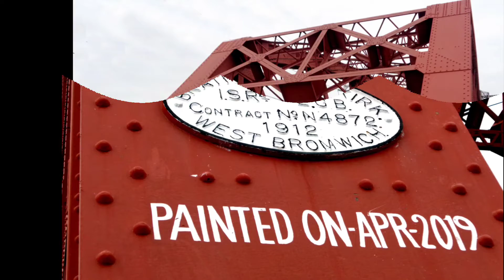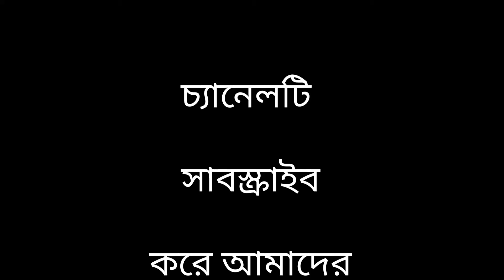হার্ডিঞ্জ ব্রীজ ।। Hardinge Bridge ।। সব স্প্যানের ছবি